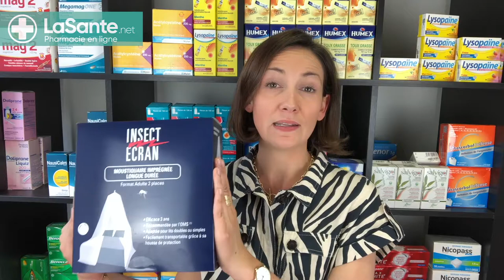Comment éviter les moustiques ?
Avec les beaux jours d'été et le soleil, les moustiques font leur grand retour.

Il convient donc d'opter pour les bons produits, adaptés à vos besoins selon votre lieu de résidence et les membres de la famille.

Nous répondons donc aux principales questions qu'il faut se poser pour bien choisir les produits qui vont vous accompagner pendant la saison estivale.
Qui doit être protégé ?

- Pourquoi faut-il faire attention en cas d'application d'un répulsif et d'une crème solaire ?
- Où est le lieu d'exposition (zone à risque de transmission de maladies par les moustiques) ?
- Quels sont les meilleurs moyens de protection ? Un répulsif pour la peau ?Une solution de trempage pour les vêtements ? Une moustiquaire imbibée ?
- Quels vêtements porter ?
- Comment se protéger en cas de grossesse, pendant l'allaitement ou en voyage avec un bébé ?
- Combien de temps protège un répulsif ?
- Les prises et huiles essentielles sont-elles si efficaces ?
- Quelles maladies sont transmises par les moustiques et pourquoi faut-il se protéger ?
- Comment lutter contre le moustique tigre ?

Bel été à toutes et tous !

Retrouver les produits cités dans la vidéo :

Insect ecran Moustiquaire Imprégnée Longue Durée Adulte x 1